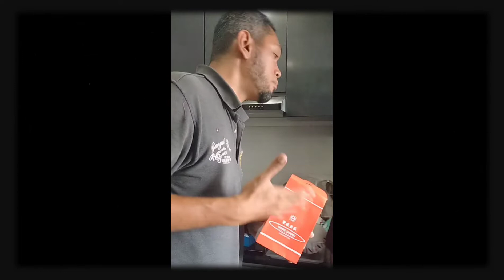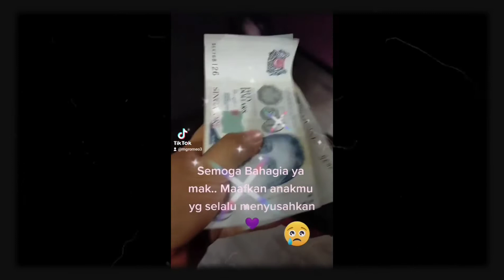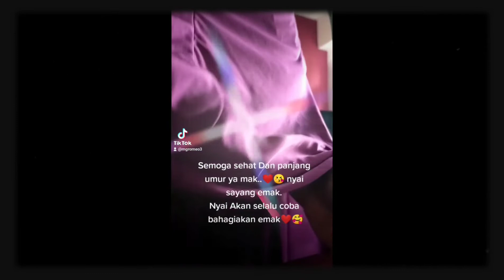Kami akan merindukan emak.. Terimakasihku tak terhingga untuk emak 🥰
Emak sudah tiga tahun disingapure menjaga aku ,suamiku Dan anak2ku... dia rindukan kampung halaman kuningan jawabarat. Dan saat inilah emak pulang kampung tepatnya hari sabtu tanggal 20 agustus 2022 lewat batam Dan transit dulu disana menjenguk adik2 ku yg tinggal dibatam.

semoga emak ikhlas zahir bathin mengurus kami disini. kudoakan emak panjang Umur sehat Dan selalu dalam perlindungan Allah SWT Aamiiin 🤲...

Maafkan anakmu jika ada silap Dan khilaf dalam ucapan Dan perbuatan yg mengguris hati emak selama disini..

pemberianku tak ada makna jika dibandingkan dengan pengorbananmu emak...

Maafkan anakmu cuma bisa semampu yg diberikan sebagai tanda Terimakasih.
semoga emak ikhlas dan senang dengan hadiah yg diberi...

sehat selalu ya mak... Maafkan anakmu yg selalu menyusahkan Dan merepotkan🙏🙏🙏❤️